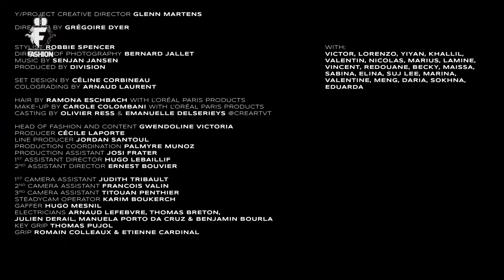Y Project Spring Summer 2022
This is been Brought you by:
IFN TV
I.F.N. Network